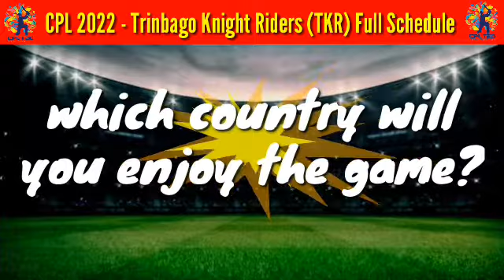CPL 2022 - TKR All Match's Schedule 2022 | Trinbago Knight Riders All Match's Schedule